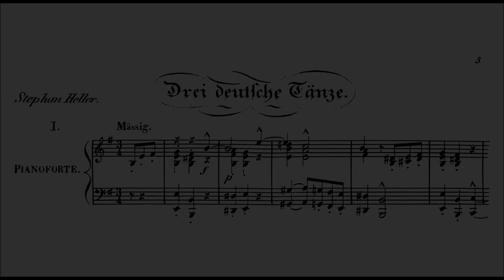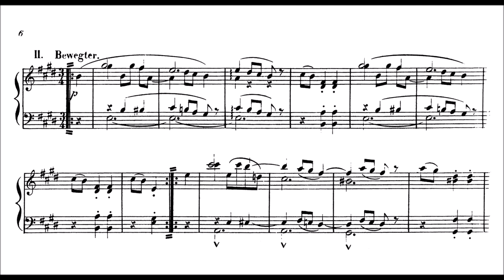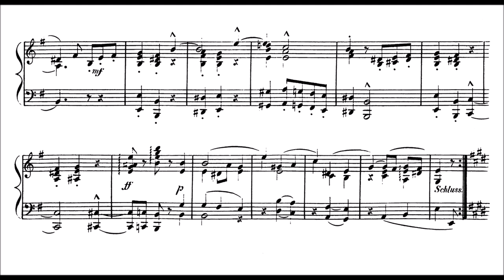Stephen Heller - 3 deutsche Tänze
3 german dances published around 1838. Heller (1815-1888) was actually an hungarian composer. He outlived his reputation, and was a near-forgotten figure at his death.

At the age of nine he performed Jan Ladislav Dussek's Concerto for Two Pianos with his teacher, F. Brauer, at the Budapest Theater. He played so well that he was sent to study in Vienna, Austria, under Carl Czerny. Unable to afford Czerny's expensive fees, he became a student of Anton Halm. After a success in the first public concert in Vienna at the age of 15, his father undertook a concert tour through Hungary, Poland and Germany.

At the age of 25, he travelled to Paris, where he became closely acquainted with Hector Berlioz, Frédéric Chopin, Franz Liszt and other renowned composers of his era. Here Heller achieved distinction both as a concert performer and as a teacher. He taught piano to Isidor Philipp, who later became head of the piano department of the Conservatoire de Paris.

Tanz 1 0:00
Tanz 2 1:46
Tanz 3 2:32
Da Capo 3:55

Donation is appreciated and possible here (I immediately get the money)